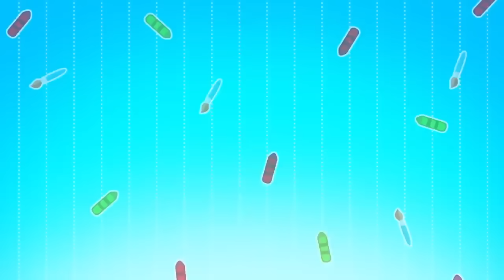Kisah & Lagu Kompilasi 45 Minit | Omar & Hana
Jom saksikan kemeriahan kisah Omar & Hana, keluarga serta rakan-rakan mereka iaitu animasi anak-anak Islam penuh manfaat yang menjadi kebanggaan keluarga!

Alhamdulillah!